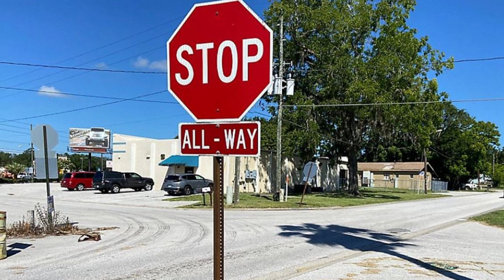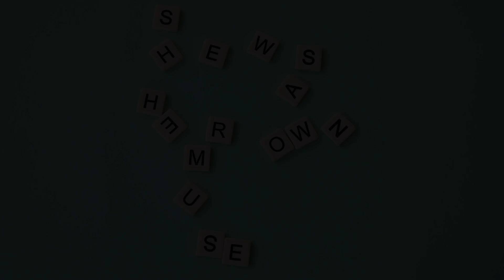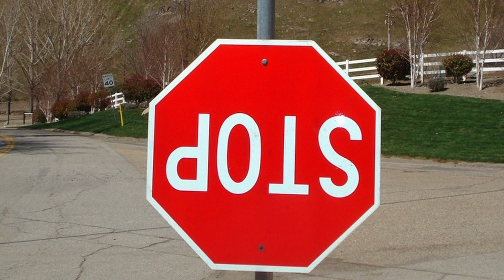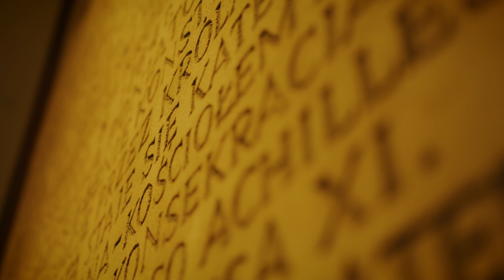Synchronicity: New Age Solipsism or the Mechanics of Meaning?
Is there something to the phenomena some folks call "Synchronicity?" Is Synchronicity a window into the Realm of the Archetypes?

A clip from "Mapping the Archetypes: Preface Pt. 2"